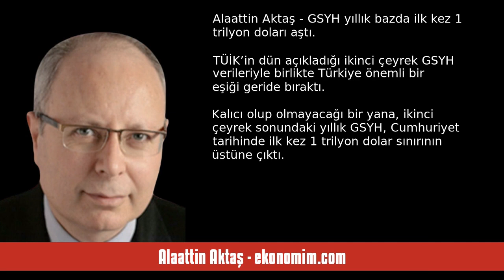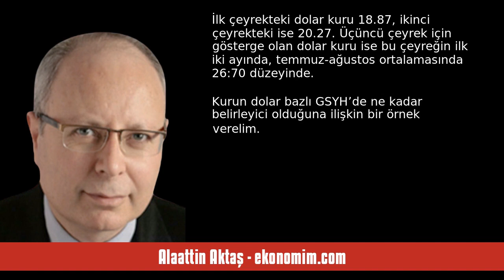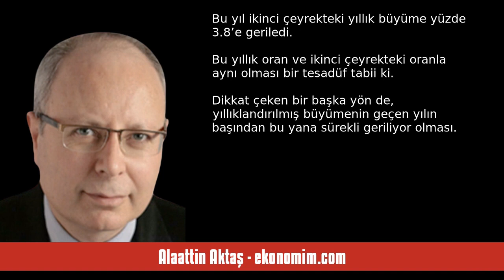ALAATTİN AKTAŞ: GSYH YILLIK BAZDA İLK KEZ 1 TRİLYON DOLARI AŞTI - SESLİ KÖŞE YAZISI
Alaattin Aktaş - ekonomim.com - GSYH yıllık bazda ilk kez 1 trilyon doları aştı - 1 Eylül 2023 tarihli yazısının seslendirmesi

"TÜİK’in dün açıkladığı ikinci çeyrek GSYH verileriyle birlikte Türkiye önemli bir eşiği geride bıraktı. Kalıcı olup olmayacağı bir yana, ikinci çeyrek sonundaki yıllık GSYH, Cumhuriyet tarihinde ilk kez 1 trilyon dolar sınırının üstüne çıktı.

TÜİK’in açıkladığı çeyrek bazlı verilerden yola çıkarak yaptığımız hesaplama, son dört çeyrek toplamındaki yıllıklandırılmış GSYH’nin 1 trilyon 22 milyar dolara ulaştığını gösterdi. Yıllıklandırılmış GSYH ilk çeyrek sonunda 970 milyar, geçen yılın ikinci ç. "